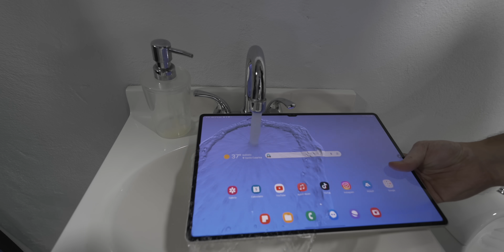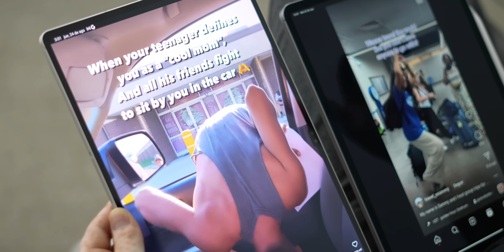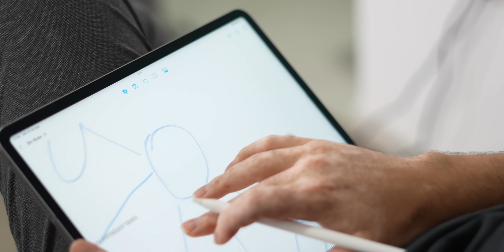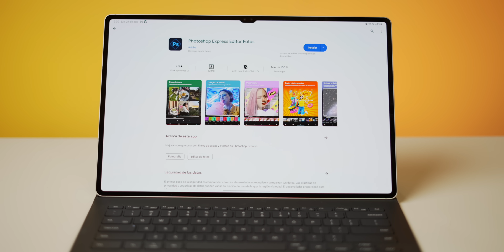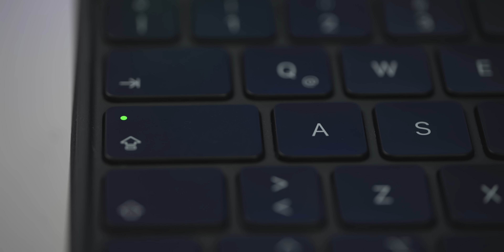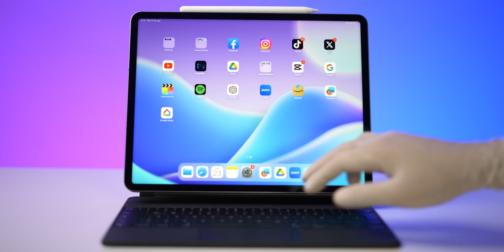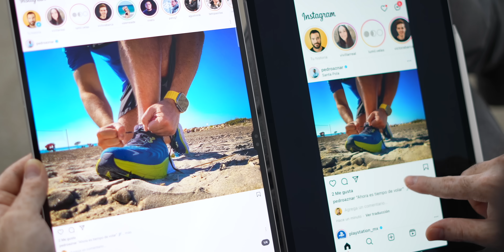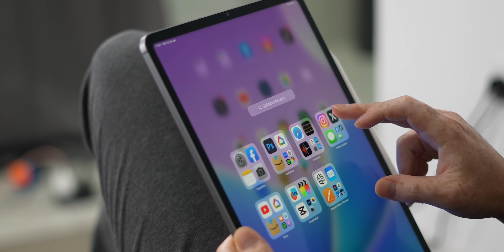¿Cuál Comprar? - iPad Pro M2 vs Samsung Tab S9 Ultra!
En este episodio de Tech Santos hacemos la comparación de las 2 mejores tabletas que hay en el mercado.

00:00 Hola!
01:22 Formato
03:13 Productividad y mutitask
03:48 Software
04:32 Aplicaciones
05:28 Accesorios
07:22 Procesador
07:58 Ecosistema
08:30 Uso
00:00 Peace!

Peace!